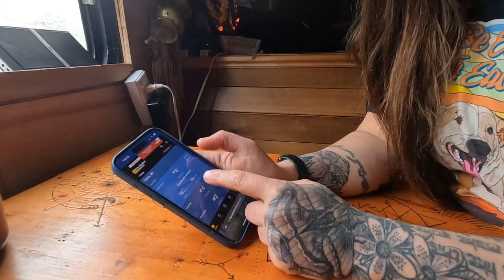From blissful to treacherous roads Winter Vanlife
After a wonderful time at the beach with dear friends I was so worried I’d get stuck!  I didn’t grow up in a country with snow - it is new and STRESSFUL!